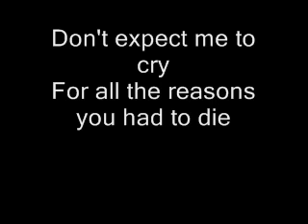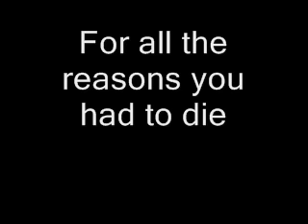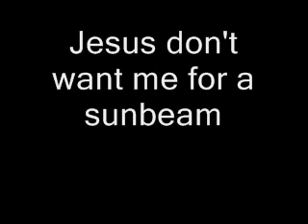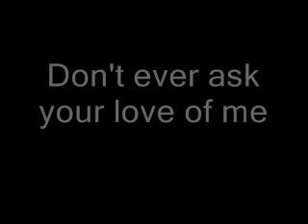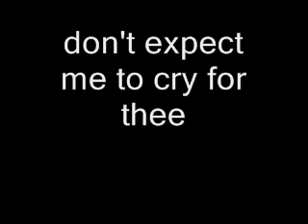Nirvana Jesus doesn't Want Me For A Sunbeam Lyrics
Perdonad por lo del principio,se keda la pantella negra pero no os preucupeis,luego podreis disfrutar de la musica y de su letra :)